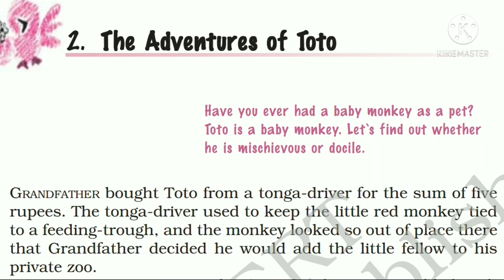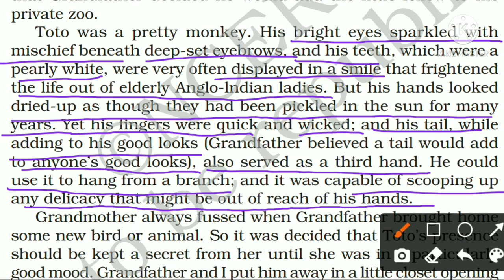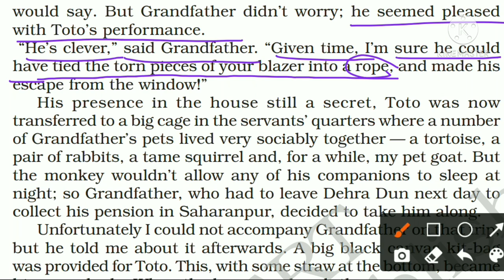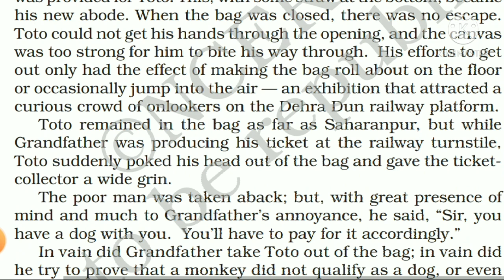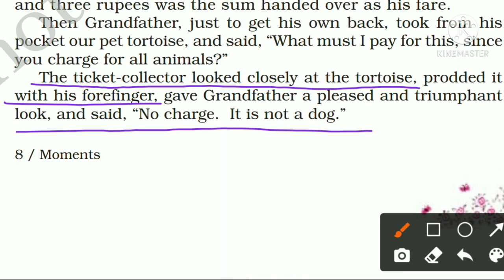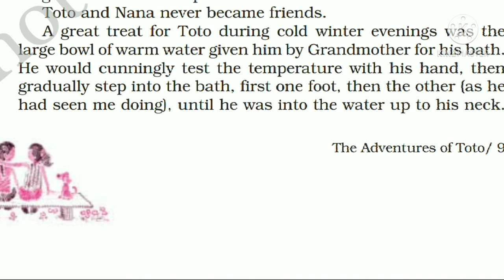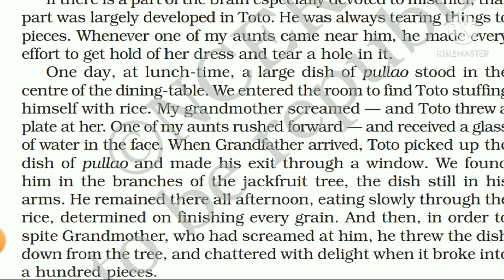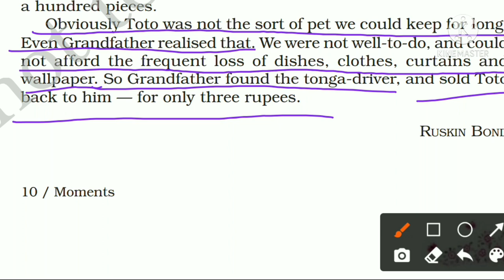The Adventures Of Toto by Ruskin Bond|Class-9 |Chapter -2 Detailed information हिंदी में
Class 9
English Book - Moments
Chapter 2- The Adventures Of Toto
Author - Ruskin Bond

Detailed explanation in hindi